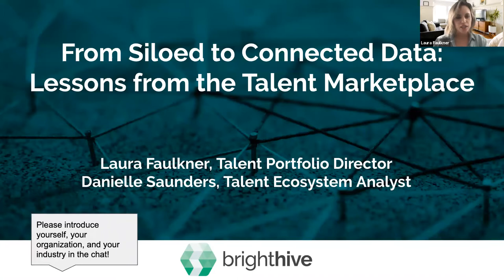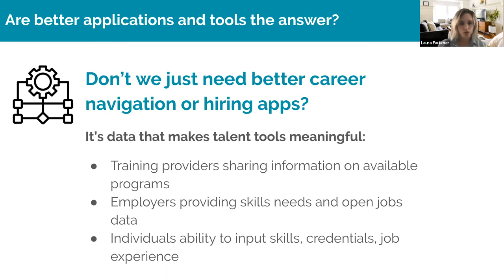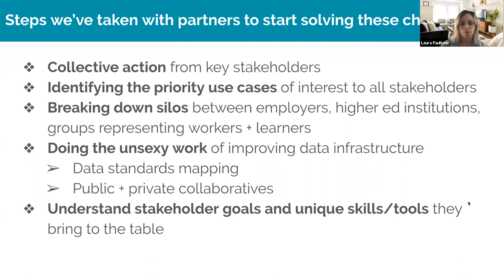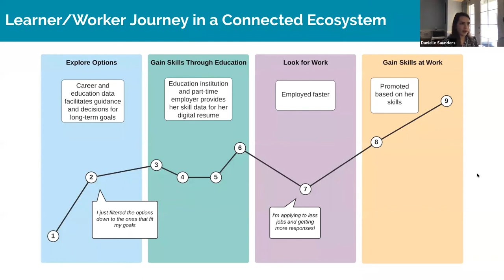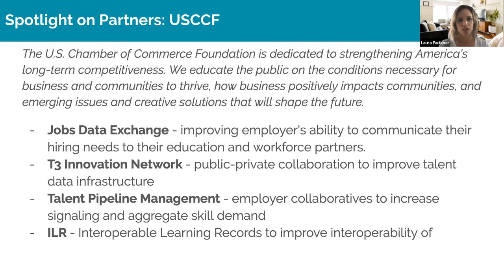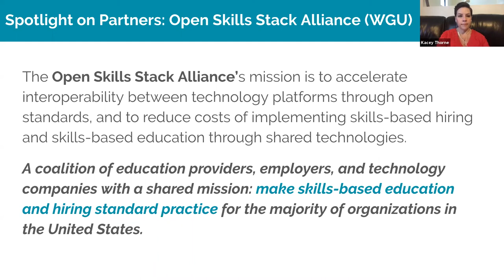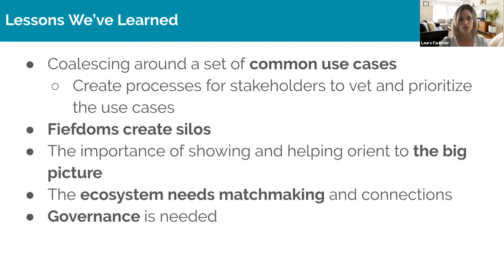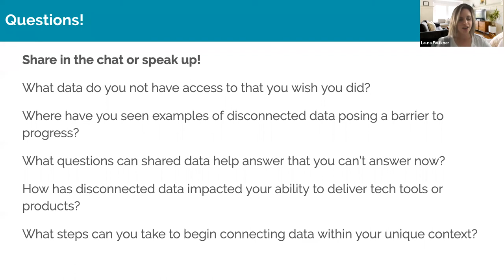From Siloed to Connected Data: Lessons from the Talent Marketplace (Good Tech Fest 2020)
RECORDED MAY 20, 2020 (GOOD TECH FEST 2020)

COVID-19 has sent shockwaves throughout our economy as 30 million U.S. workers have filed for unemployment - and the number continues to grow. Now more than ever, workers must be able to communicate their skills to prospective employers and fill open roles. Employers need to make skills-based hiring decisions to keep their businesses running. And training providers must equip students with the skills they need to compete and succeed in today’s economy.

In order to make smart decisions about which workers to hire, which training programs to enroll in, and how best align curriculum to critical employer needs - talent data needs to be unlocked and shared like never before. A lack of interoperability and limited capacity for data sharing presents a barrier to getting data into the hands of U.S. workers.

In this session, BrightHive will share learnings from their work with education and employment stakeholders to develop data collaborations and tools that enable data to flow between individuals, training providers, and employers. Attendees will engage in a discussion around breaking down data silos and best practices for designing data collaboratives to connect networks.

BrightHive’s Strategic Initiatives team helps organizations drive impact and draw insights from shared data by advising and shaping data-driven initiatives, building data-sharing capacity, and scaling data-sharing across networks via innovative technical products and services.

Laura Faulkner — Strategic Initiatives Program Director, BrightHive

Laura serves as the Program Director for the Talent Portfolio on BrightHive’s Strategic Initiatives Team, which helps organizations drive impact and draw insights from shared data by advising and shaping data-driven initiatives, building data-sharing capacity, and scaling data-sharing across networks via innovative technical products and services. Laura leads the SI Talent Portfolio, which broadly encompasses data sharing projects within the workforce, employment, post-secondary education, and open skills domains. Laura brings 10 years of experience in workforce development, having explored many facets of supply and demand within the U.S. labor market—including state policy, labor market research and analysis, philanthropy, and program management. Before joining BrightHive, Laura served as Partnership Solutions Lead at Credential Engine where she led partnerships with industry associations, employers, higher education institutions, and workforce intermediaries to scale adoption of data standards and promote transparency in the credential marketplace. Laura also worked at Opportunity@Work where she served as the Community Engagement Manager for the TechHire network of 70+ community partnerships promoting skills-based hiring. Laura also worked at The Hitachi Foundation where she supported the Foundation’s investment strategy around business practices that created shared prosperity for companies and their workers and developed the Foundation’s social entrepreneur program. Laura holds a BA in Political Science and an MPA from Clark University.

Danielle Saunders
Talent Marketplace Ecosystem Analyst, BrightHive

Danielle is a Talent Marketplace Ecosystem Analyst at BrightHive, helping organizations efficiently connect individuals with opportunities such as jobs and education through infrastructure at the skill level. She enjoys agile project and product management and data and business analysis. Prior to BrightHive, Danielle created a blended learning platform with content for career communication skills with her co-founder at Eclasstic, serving international business graduate students. To improve crossover between the lively Davis academic and startup spheres, she helped cultivate a 500-member business pitch meetup. She assisted the California State University Chancellor's Office as the data analyst on the systemwide Course Redesign with Technology program evaluation looking at student perceptions of learning modalities. Danielle obtained the Data Science Certificate at Galvanize San Francisco by creating a model to suggest resources to jobseekers based on Census data. She volunteers for NLET on a tool for exploring the state's education data. She is a certified scrum master with a BS in Entrepreneurship.